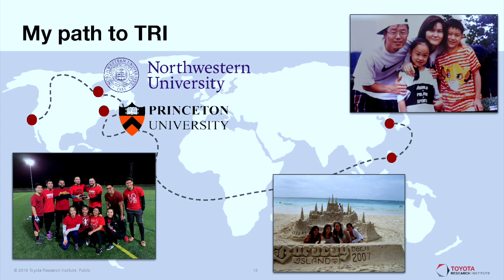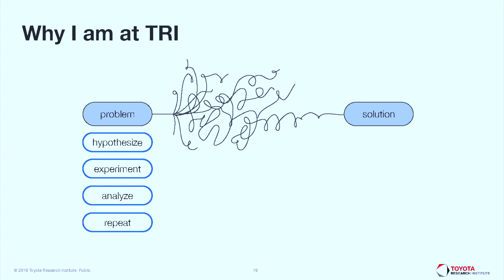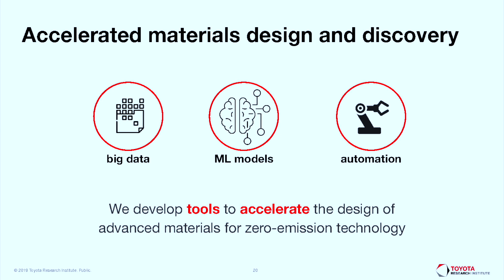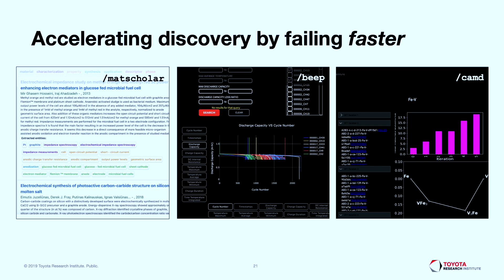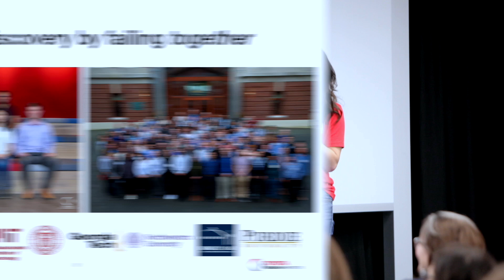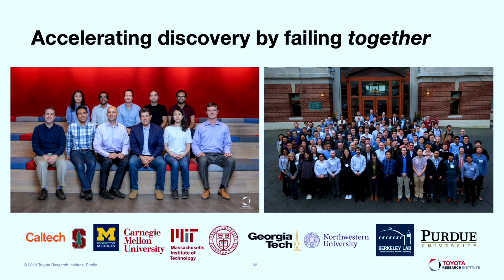Accelerating Materials Discovery by Helping You Fail Faster - Ha-Kyung Kwon, Research Scientist, TRI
As part of @toyotaresearchinstitute's Accelerated Materials Design and Discovery team, Ha-Kyung is building machine learning tools capable of rapidly advancing the discovery of new materials for batteries, fuel cells, and other critical components for use in future zero-emissions vehicles. She’ll share her insights about what makes TRI a unique place to work and her rare opportunity to couple disciplined and intensive research with cutting-edge machine learning techniques, which will enable humans to fail faster and, thereby, accelerate discovery.

0:00 Introduction
0:28 My path to TRI
2:17 Why I am at TRI
4:18 Accelerated materials design and discovery
4:38 Accelerating discovery by failing faster
6:36 Accelerating discovery by failing together

Talk by Ha-Kyung Kwon, Research Scientist, Toyota Research Institute